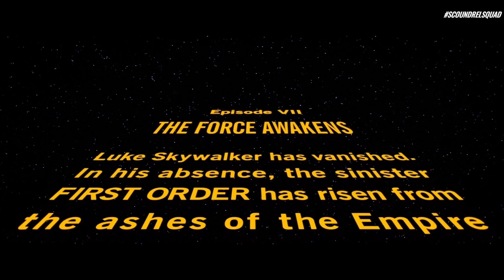Star Wars Episode VII: The Force Awakens | Revisiting The Skywalker Saga | Scoundrels Inc. Podcast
In this series Frank, Kevin, Brandon and Sean revisit the nine movies that make up The Skywalker Saga. Each giving their own personal stories and sharing what makes these films special to them. The Force Awakens reintroduced Star Wars to a whole new generation while also trying to serve those that had been fans of the franchise for decades. Frank, Brandon and Sean talk about their experience with the film. What they liked, what they disliked, and the importance of this movie especially when it pertains to how they all found community in it's various forms.

Listen in podcast form!

About Scoundrels, Inc.:
A show where four friends get together and enjoy a friendly discussion surrounding all that happens in that galaxy far far away. Frank, Kevin, Brandon and Sean sit down weekly having a rowdy time discussing the latest in the Star Wars universe; news, topics, movies, TV shows and more!